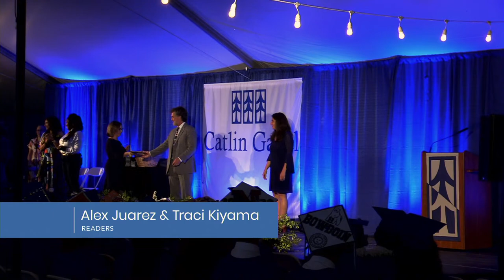2022 Catlin Gabel School Graduation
Music attributions:
Processional: Elgar - Pomp and Circumstance March No. 1 in D major ('Land of Hope and Glory')
Performance: Mama Mia Soundtrack - Slipping Through My Fingers